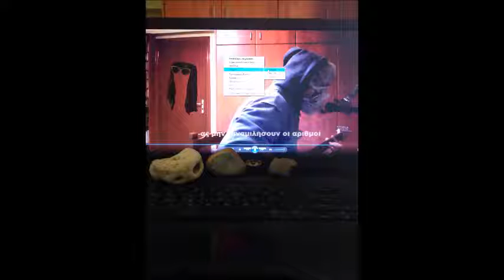ας μην ξαναμιλήσουν οι αριθμοί